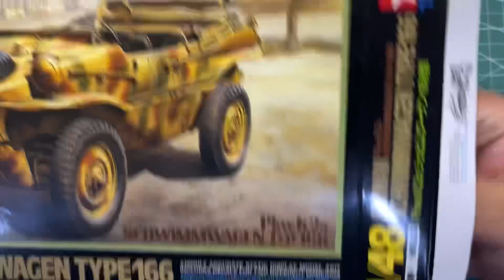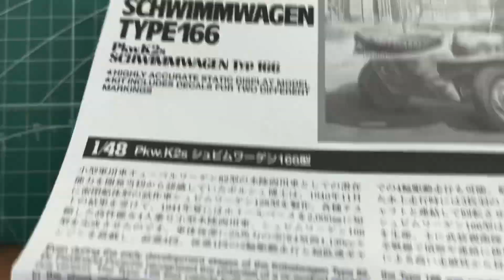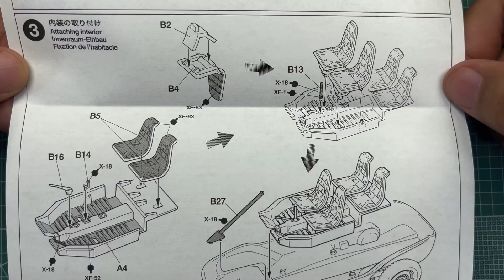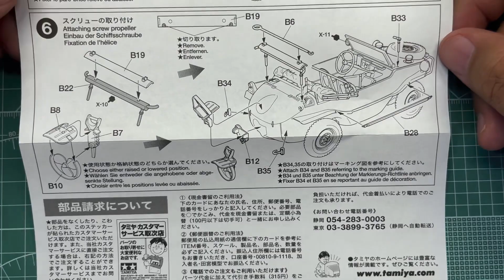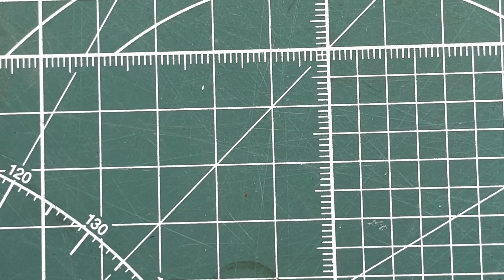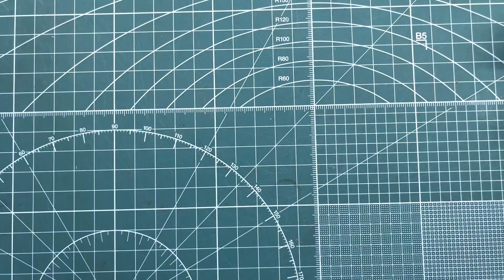Tamiya German Schwimmwagen Type 166 1/48 Scale Model Vehicle